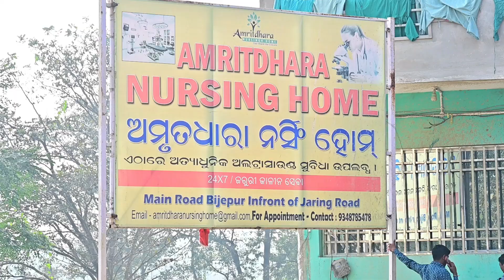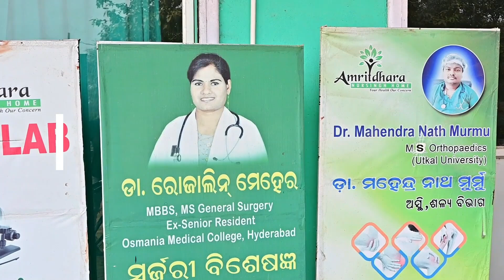ବରଗଡ଼ରେ ହେବା ଜୁମ୍ବା କ୍ଲାସ || ସାମ୍ବାଦିକ ସମ୍ମିଳନୀରେ ଦେଲେ ସୂଚନା || bargarh